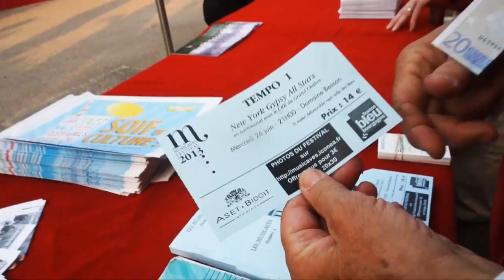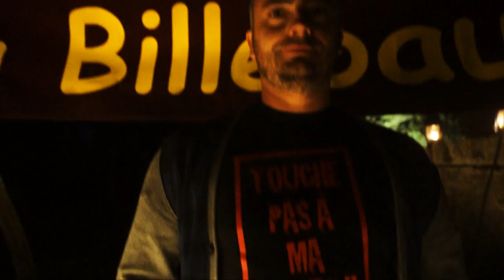Musicaves 2013 Mercredi 26 Juin Domaine Besson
concert-dégustation au domaine Besson avec NEW YORK GYPSY ALL STARS un arc en ciel sonore aux couleurs balkaniques, turques et roms, couronné d'un halo « funk-rock- jazz ».